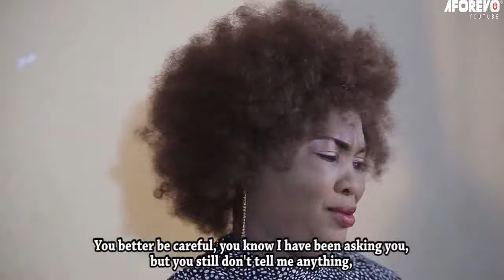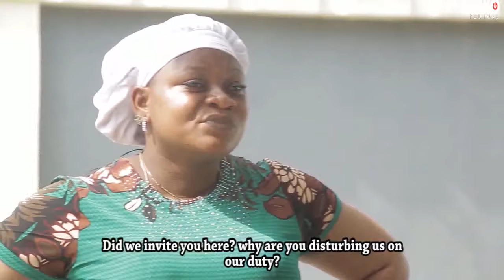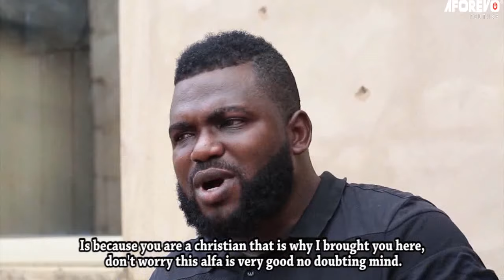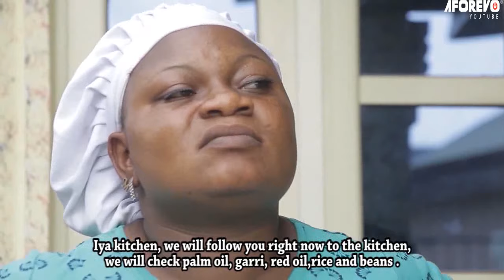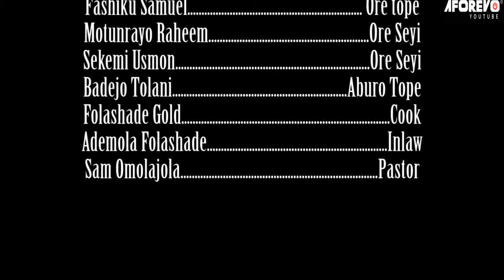AJE NI IYA OKO MI - A Nigerian Yoruba Movie Starring - Peju Ogunmola, Niyi Johnson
Mr. Badmus was unaware that what he thought was an answer to his prayer was not from God, but rather a gift from the Devil.